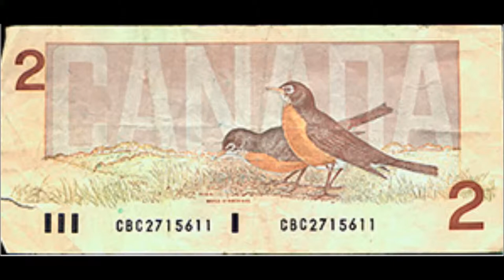Robin Feeds Fledgling on Noisy Street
Video was shot in spring of 2013